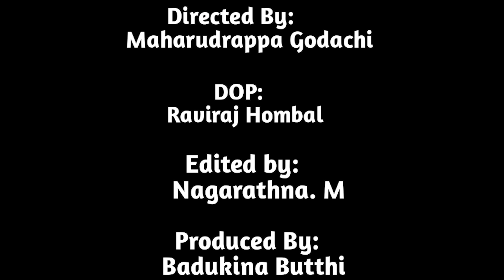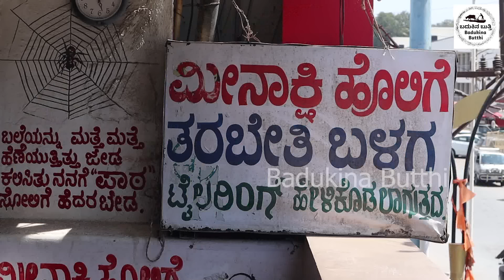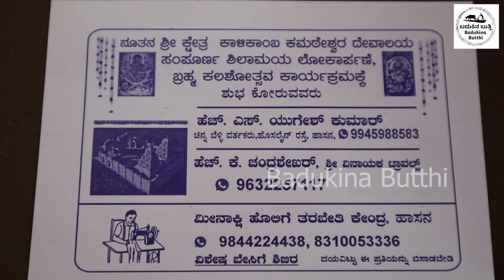ಇಲ್ಲಿ ಹೊಲಿಗೆ ತರಬೇತಿ ಪಡೆದು ಸಾವಿರಾರು ಜನ ಹೆಣ್ಣು ಮಕ್ಕಳು ಬದುಕು ಕಟ್ಟಿಕೊಂಡಿದ್ದಾರೆ!!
ಮೀನಾಕ್ಷಿ ಹೊಲಿಗೆ ತರಬೇತಿ ಕೇಂದ್ರದಲ್ಲಿ ಇಲ್ಲಿವರೆಗೂ ಸಾವಿರಾರು ಹೆಣ್ಣು ಮಕ್ಕಳು ಹೊಲಿಗೆ ತರಬೇತಿ ಪಡೆದು ತಮ್ಮ ಬದುಕು ಕಟ್ಟಿಕೊಂಡಿದ್ದಾರೆ.ಈ ಸಂಸ್ಥೆಯ ರೂವಾರಿ ಹೇಮಂತ್ ಕುಮಾರ್ ಮತ್ತು ಪೂಜಾ ರವರು ಅತಿ ಸುಲಭವಾಗಿ ಮತ್ತು ಕಡಿಮೆ ಖರ್ಚಿನಲ್ಲಿ ಹೇಳಿಕೊಡುತ್ತಾರೆ.ನಿಜಕ್ಕೂ ಹೆಣ್ಣು ಮಕ್ಕಳಿಗೆ ಮೀನಾಕ್ಷಿ ಹೊಲಿಗೆ ಕೇಂದ್ರ ಬದುಕಿನ ಬುತ್ತಿ ಕಟ್ಟಿಕೊಳ್ಳುವಲ್ಲಿ ಯಶಸ್ವಿಯಾಗಿದೆ.

Till now, thousands of girls have been trained in sewing in Meenakshi Sewing Training Center. The founders of this organization, Hemant Kumar and Pooja, teach very easily and at low cost. Indeed, Meenakshi Sewing Center has been successful in making a life for girls.

 ವಿಳಾಸ: ಮೀನಾಕ್ಷಿ ಹೊಲಿಗೆ ತರಬೇತಿ ಕೇಂದ್ರ
 ಸಂಗಮ್ ಕಾಂಪ್ಲೆಕ್ಸ್, ದೇವಿ ಕೆರೆ,ಕಸ್ತೂರಿಬಾ ರೋಡ್,
 ಹಾಸನ

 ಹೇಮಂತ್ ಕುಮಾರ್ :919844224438